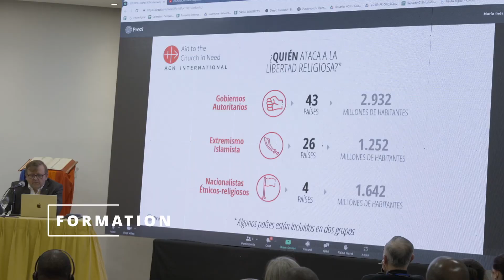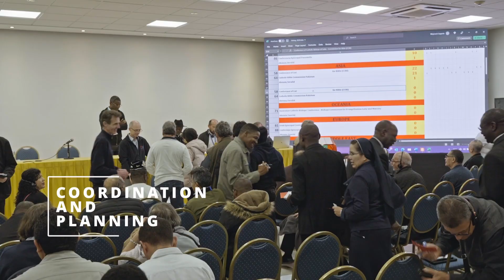CBF Plenary Assembly, Mar del Plata 2023